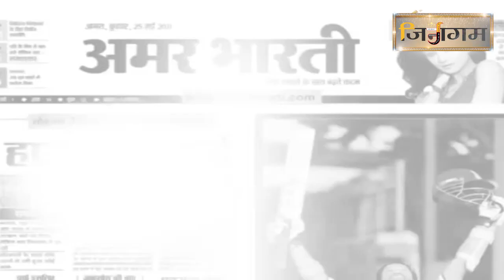आत्मा नजर नहीं आती , लेकिन ऊर्जा के रूप में होती है : आचार्य श्री 108 विद्यासागर जी महाराज...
प्रवचन : आचार्य श्री 108 विद्यासागर जी महाराज ।